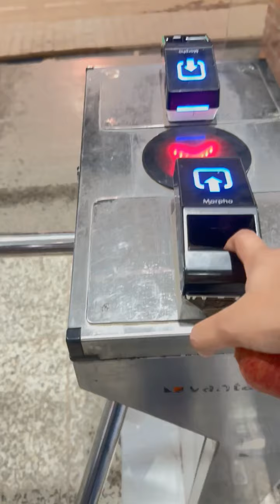Just random memories